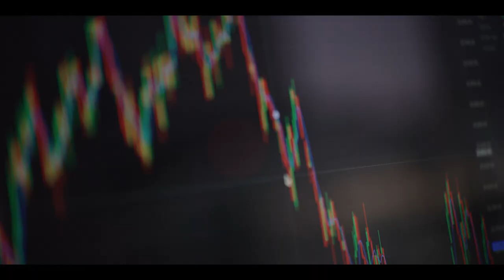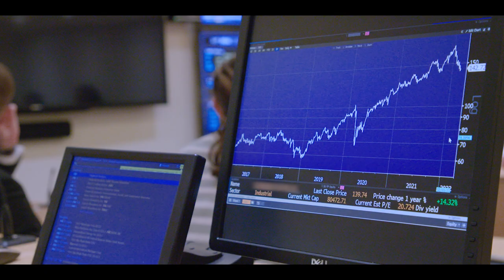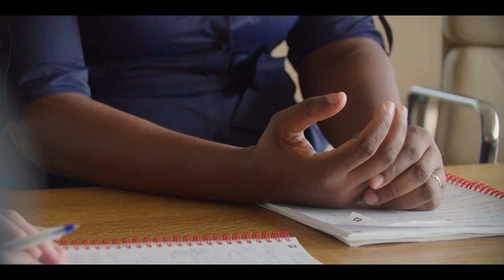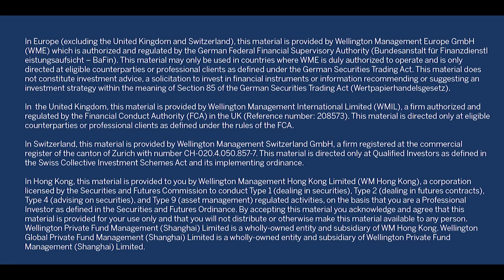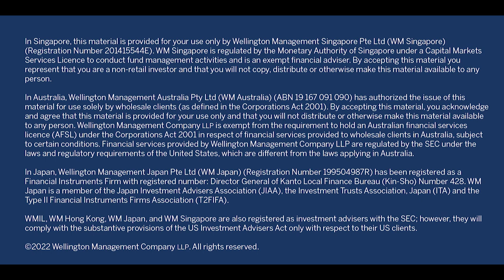Wellington Management: Using sustainability to increase investment value & support a viable future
Driven by a number of factors, including the United Nations Sustainable Development Goals, sustainable investment has prompted a paradigm shift in capital markets. In many parts of the world, policymakers, investors, and consumers are increasingly calling for companies to play a larger role in creating a more sustainable, inclusive, and prosperous future.

Wellington Management is a global asset manager that aims to drive excellence for clients and positively impact millions of beneficiaries’ lives. By creating value for investors through sustainable investment approaches, firms like Wellington are aiming to lead the way to reshape the investing landscape.